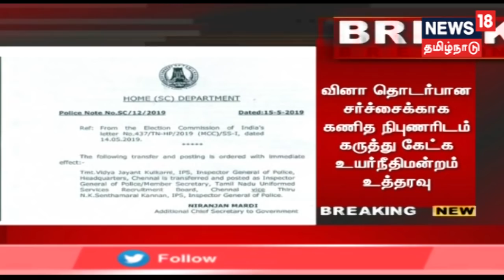Breaking News: போலி கணித பேராசிரியர் விவகாரம் ஐ.ஜி.செந்தாமரைக்கண்ணன் இடமாற்றம்